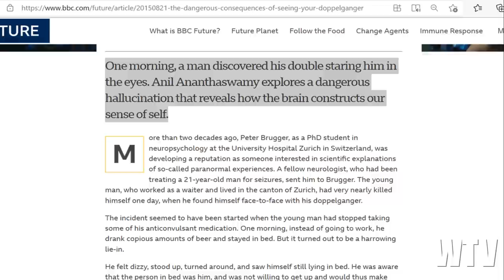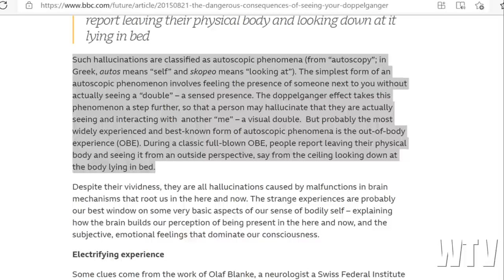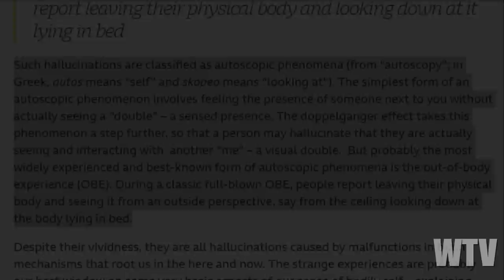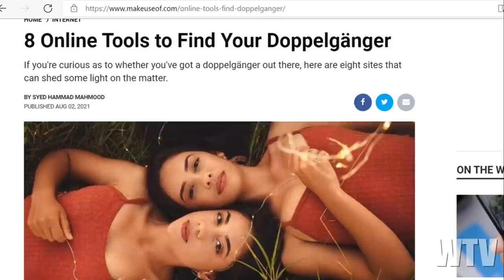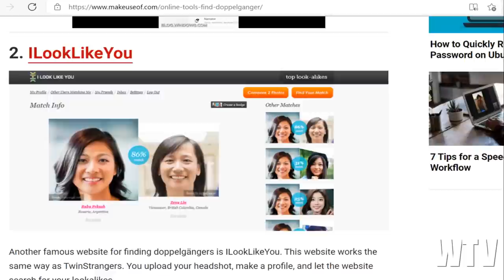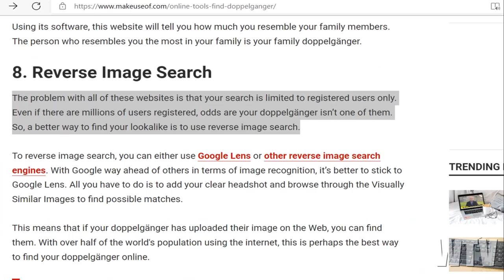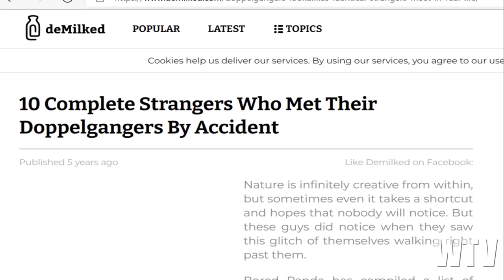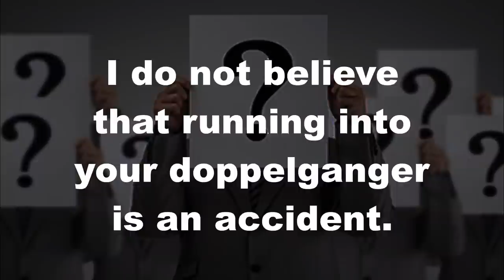What You Need To Know About FINDING YOUR DOPPELGANGER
How many of you believe there is a doppelganger of each person.  Have you met yours?